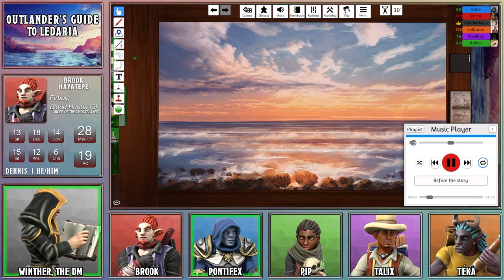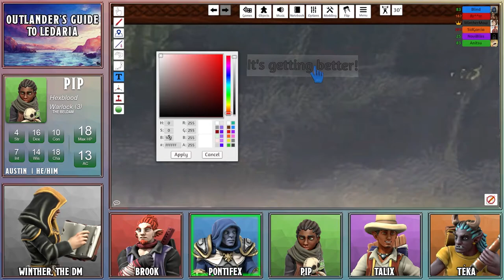#3: "A Lady's Garden" - Outlander's Guide to Ledaria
After a confrontation with a powerful enemy, the party makes a shocking discovery.

Dancing With A Sword by Noonsol
Composer: Noonsol